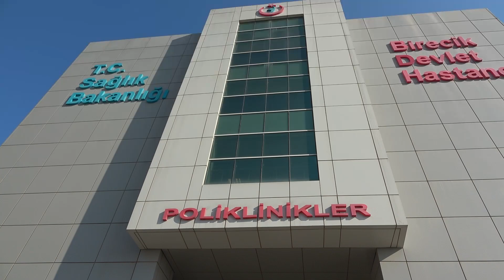Birecik Devlet Hastanesi'nde endoskopi ve kolonoskopi işlemleri anestezi altında yapılmaya başladı.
Şanlıurfa İl Sağlık Müdürü Doç. Dr. Abdullah Solmaz;
 "Uzun süredir çeşitli nedenlerden dolayı bu önemli ünite hizmet veremiyordu. Hizmet Başkanlarımız ile birlikte Ünitedeki eksikliklerin giderilmesi, personel desteğinin sağlanması ile hastanemize yeni atanan Genel cerrahi uzmanlarımızın da özverili çalışmalarıyla bu önemli ünite yeniden hizmet vermeye başlamıştır. Böylelikle vatandaşlarımızın Birecik ilçemizden çevre illere sevkini önemli oranda azaltacaktır. Birecikli vatandaşlarımıza hayırlı olsun.
Genel Cerrahi Uzmanları tarafından gerçekleştirilen endoskopi işlemleri ile gastrit, reflü, ülser gibi mide hastalıklar ile kolonoskopik incelemeyle de kalın bağırsak hastalıkları teşhis edilerek tedavileri yapılıyor.
Solmaz; mide veya bağırsak şikayetleri olan hastaların öncelikle polikliniklere başvurmalarını isteyerek, yapılan ön değerlendirme ve tetkikler neticesinde poliklinik doktorları tarafından uygun görülürse hastalara endoskopi ve kolonoskopi işlemleri için randevu verildiğini belirtti.
Birecik Devlet Hastanesi Genel Cerrahi Uzmanı Erhan GÖKÇE,
Endoskopi ünitemizde yeniden endoskopi işlemlerimize başlamış bulunuyoruz. Endoskopi, işlemlerini halkın tabiriyle anestezi ile bayıltarak yapıyoruz. Bu anlamda artık halkımızın tekrar il merkezlerine gitmesine gerek kalmadan burada bu hizmeti vermeye devam edeceğiz Endoskopi çekimi için ilçe dışına gitmesine gerek kalmadan vatandaşlarımız hastanemizde hizmet alabilirler. Genel Cerrahi Uzmanımız muayenesinden sonra gerekli görülmesi durumunda randevu verilerek endoskopi işlemleri yapılmaktadır. dedi.